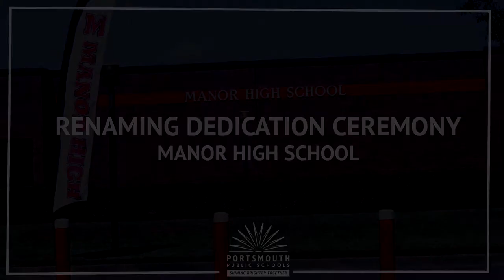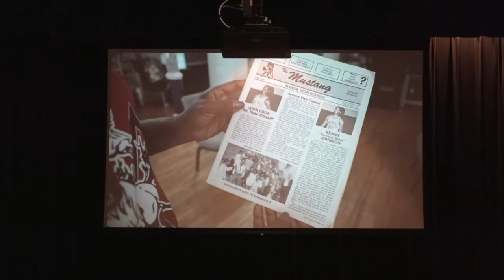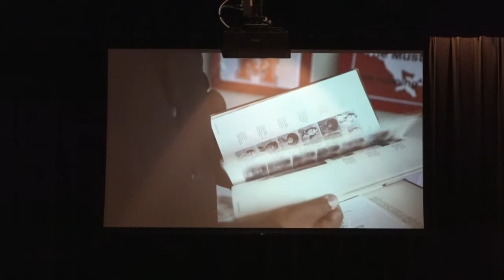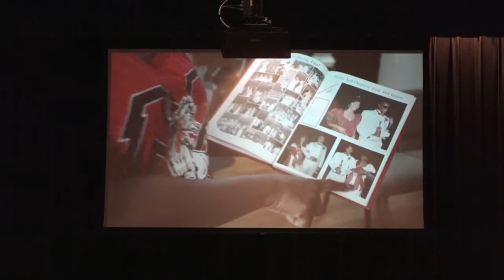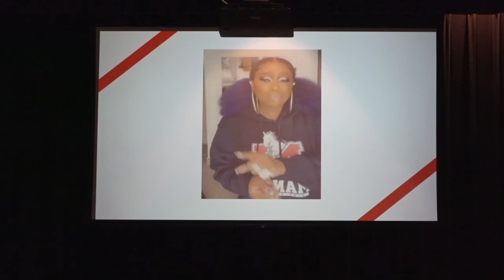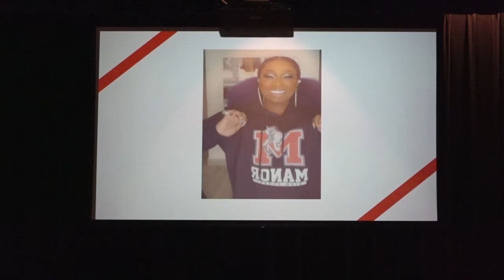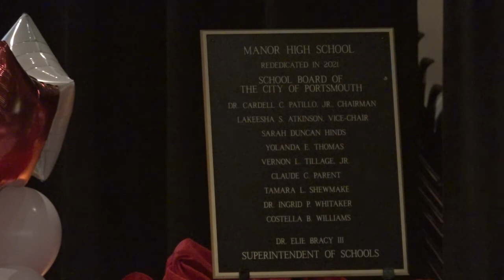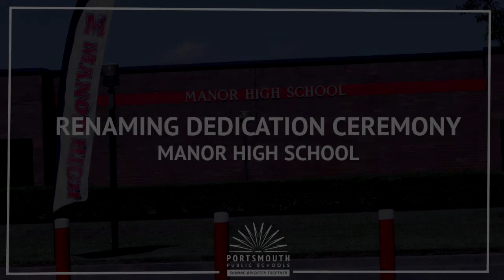School Renaming Dedication Ceremony- Manor High School